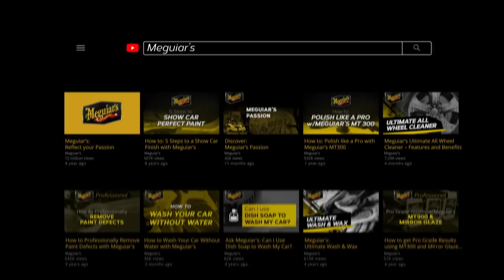Meguiar’s Hybrid Ceramic Wax - Official US Commercial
This brand-new formula is a huge departure from traditional waxes. With Meguiar’s Hybrid Ceramic Wax you get more protection and durability than conventional wax by simply spraying on like a spray wax, rinsing off and then drying. It’s easy!

With all-new, advanced Si02 hybrid technology you get hybrid ceramic protection that’s so easy to use, you can actually wax your paint as you rinse off your car. After washing your paint and rinsing off the soap, simply spray on the Hybrid Ceramic Wax and then follow with a second rinse using a strong stream of water. This final rinse helps to spread and lay down the wax for you. Dry your car like you normally would with a premium microfiber drying towel, like Meguiar’s Microfiber Water Magnet Drying Towel.

There’s no rubbing or buffing and there’s no curing time. When done, you’re left with ceramic protection and durability that lasts well beyond conventional wax and provides extreme water beading protection. It really is Ceramic made easy!